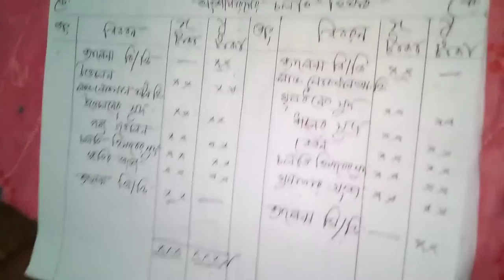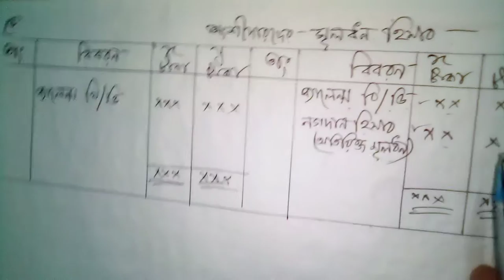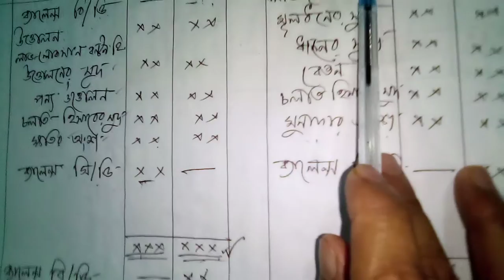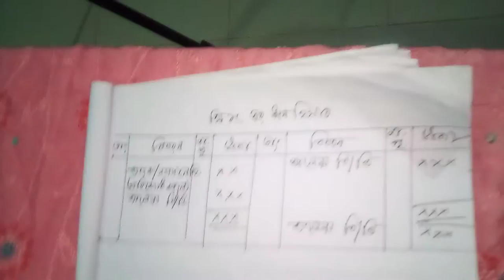Accounting 2nd paper,2nd chapter